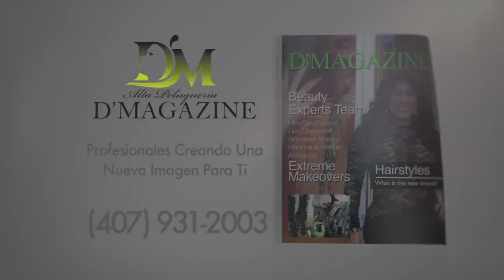DMAGAZINE ALTA PELUQUERÍA (CAMBIO SPOT 15SS)